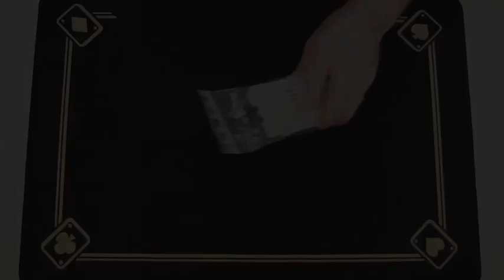#29 Regalo baraja de diseño. Tally hoo.